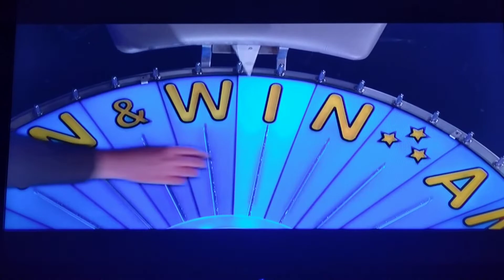Wheel of Fortune Bonus Round (November 12, 2019)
The reason why I didn't record the Bonus Round yesterday was because there was a football game on yesterday - not Wheel of Fortune.